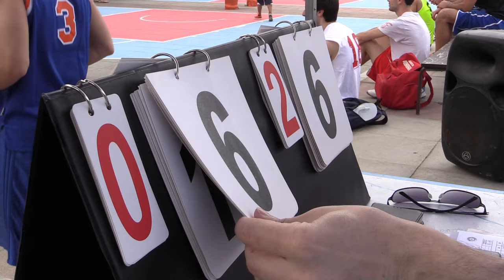Basket d'a...mare 2016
Dal 2 al 5 giugno si è giocato nell'EuroCamp di Cesenatico (FC) Basket d'a…mare, il torneo di pallacanestro Uisp che ogni anno unisce sui campi in riva al mare squadre maschili, femminili e di basket in carrozzina provenienti da tutta Italia. Tre giorni passati tra partite, spiaggia, mare e qualche spritz... quale sarà il risultato?

interviste di Fabrizio Pompei
riprese di Roberto Cannavò e Giulia Dalmonte
montaggio di Roberto Cannavò

a cura della redazione Uisp Emilia-Romagna